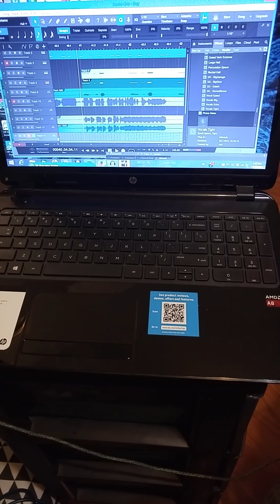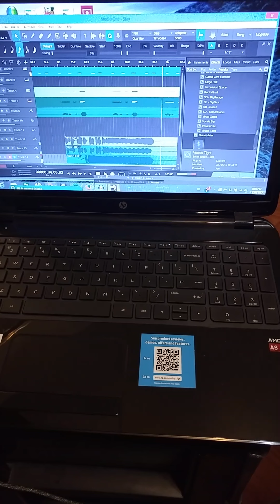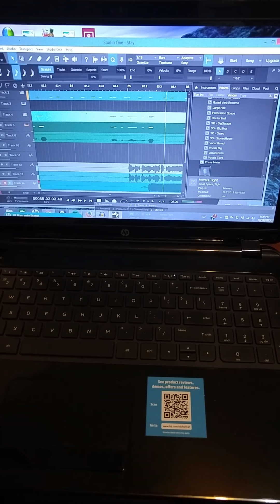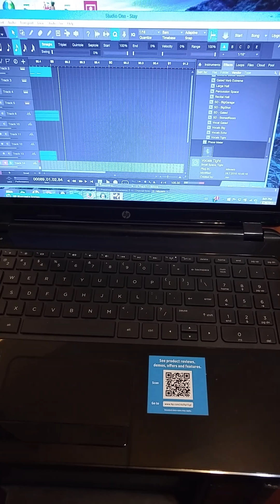In The Lab: Making "Stay" Part 2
Check out the progress on the vocal tracks. Potentially my next single.